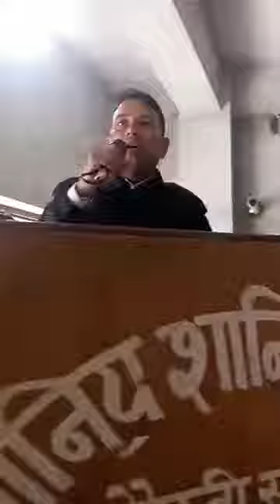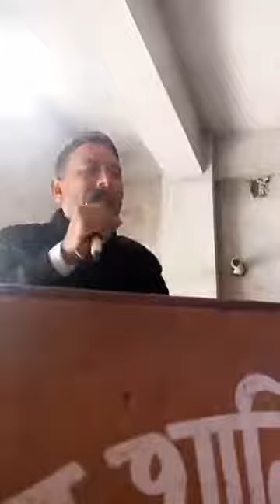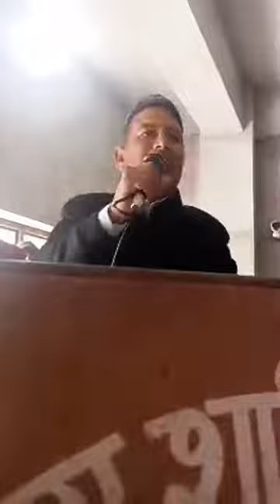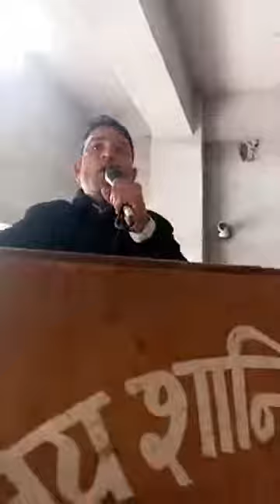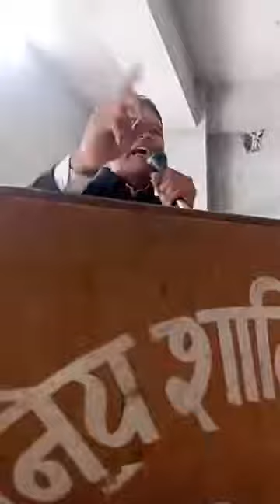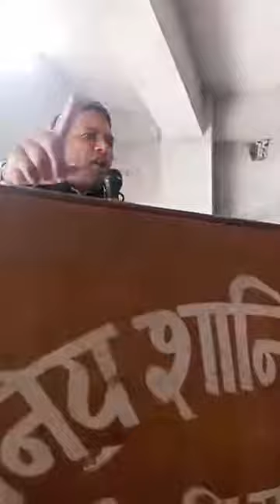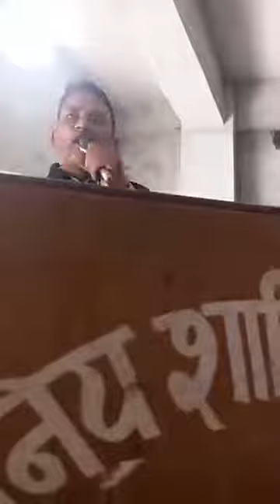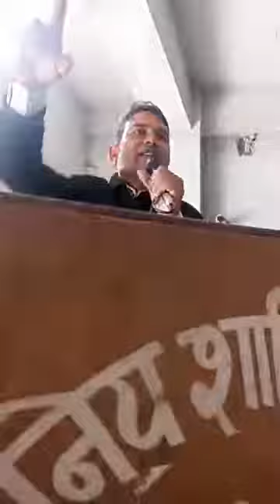video by sulav Rijal